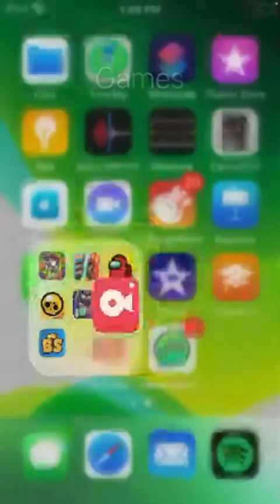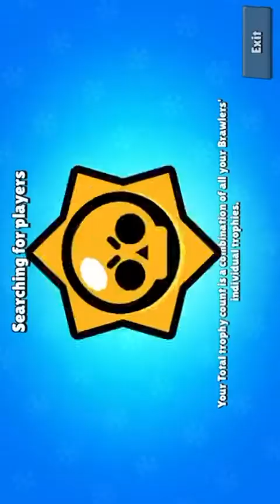Turn your device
Sorry there was a recording glitch please forgive